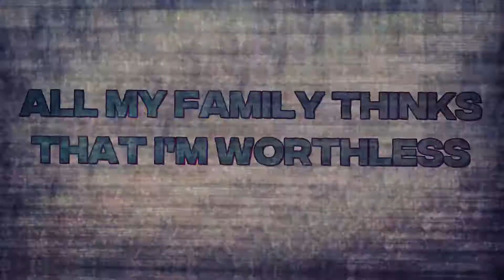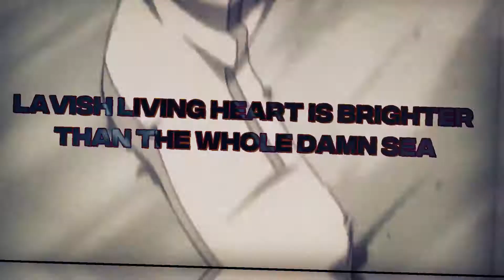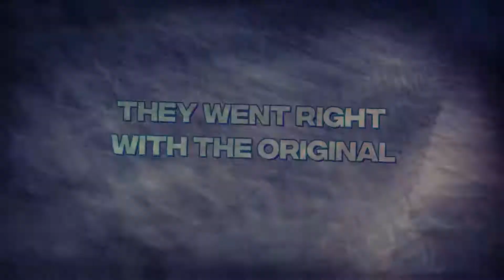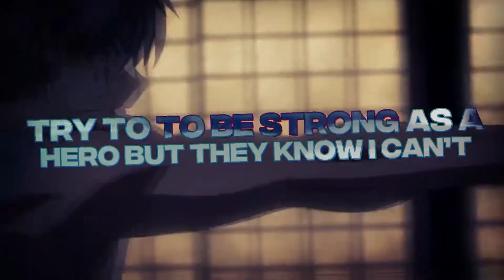Todoroki Rap, "pain" | Fr0sted Feat. Lost Sage and Jay Music! | (Prod. By Jammy Beatz)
| SOCIALS |

| CREDITS |
Vocals and Rapping:
Me, Lost Sage, Jay Music!
Mixing By:
Jay Music
Thumbnail Made By:
Aaron
AMV Made By:
WICK
Produced By:
Jammy Beatz

Shoto Todoroki (轟とどろき焦しょう凍と Todoroki Shōto?), also known as Shoto (ショート Shōto?), is the tritagonist of the My Hero Academia manga and anime series.

He is a student in Class 1-A at U.A. High School, where he got in through official recommendations[3] and is training to become a Pro Hero. He is the youngest son of Endeavor, the No. 1 (formerly No. 2)